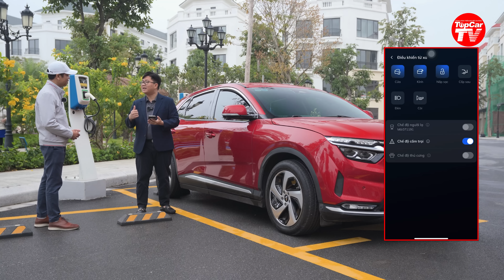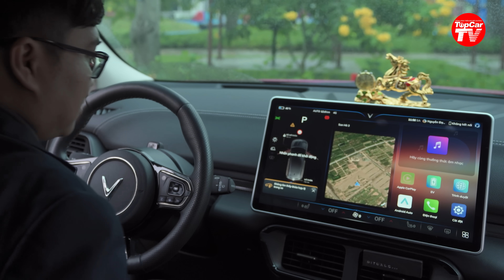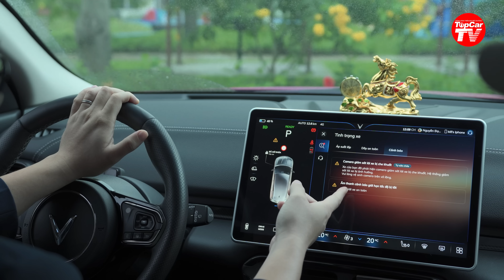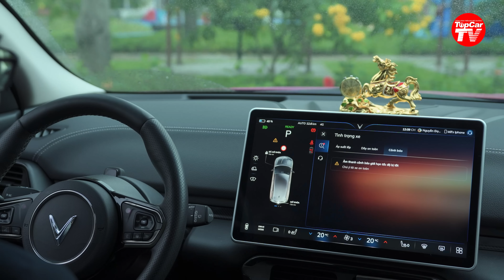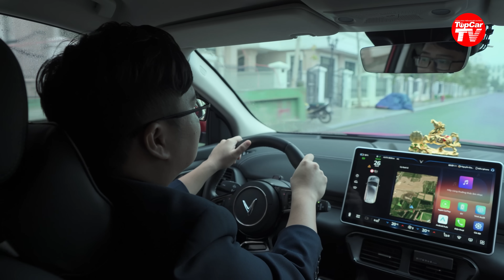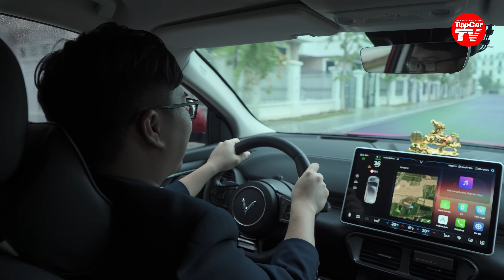Đánh giá Vinfast VF8 sau hơn 1 năm sử dụng - Tiên phong nên nhiều chuyện vui/buồn | TIPCAR TV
Mẫu xe điện Vinfast VF8 sau một năm sử dụng có gì thay đổi? Bộc lộ những gì? Phần mềm ra sao? Chia sẻ của một trong những chủ nhân tiên phong mua dòng xe này có vẻ đã lạc quan hơn.